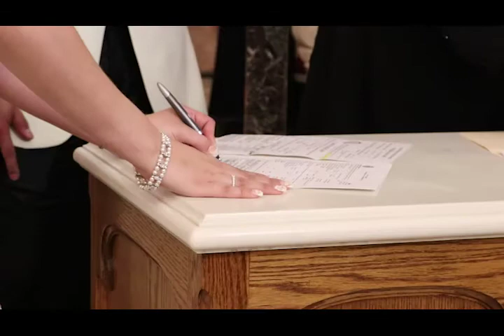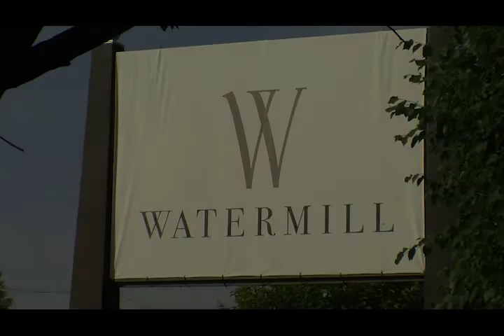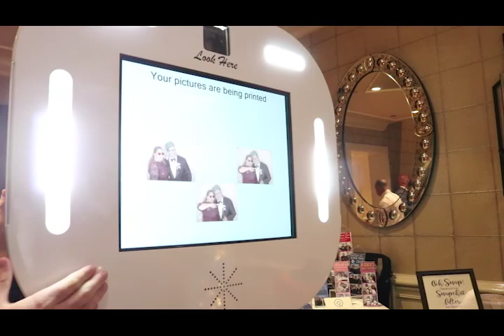Mary and Braoulio Wedding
Mary & Braulio Greek Orthodox Wedding, Saint Demetrios Jamaica New York